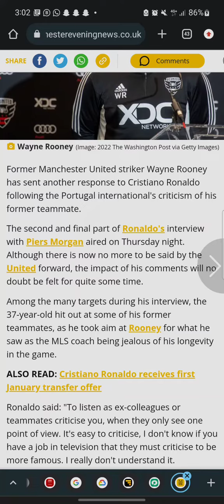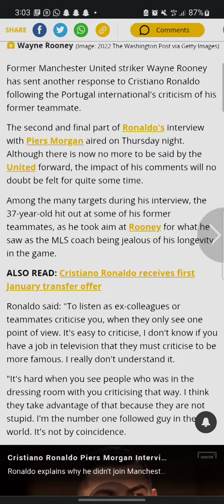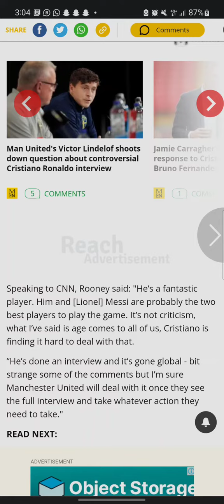Bit strange - Wayne Rooney reacts to Manchester United ace Cristiano Ronaldo's interview criticised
Bit strange' - Wayne Rooney reacts to Manchester United ace Cristiano Ronaldo's interview
Man United forward Cristiano Ronaldo criticised Wayne Rooney during his interview with Piers Morgan

Former Manchester United striker Wayne Rooney has sent another response to Cristiano Ronaldo following the Portugal international's criticism of his former teammate.

The second and final part of Ronaldo's interview with Piers Morgan aired on Thursday night. Although there is now no more to be said by the United forward, the impact of his comments will no doubt be felt for quite some time.

Among the many targets during his interview, the 37-year-old hit out at some of his former teammates, as he took aim at Rooney for what he saw as the MLS coach being jealous of his longevity in the game.

Ronaldo said: "To listen as ex-colleagues or teammates criticise you, when they only see one point of view. It's easy to criticise, I don't know if you have a job in television that they must criticise to be more famous. I really don't understand it.

"It's hard when you see people who was in the dressing room with you criticising that way. I think they take advantage of that because they are not stupid. I'm the number one followed guy in the world. It's not by coincidence

Me too [surprised about this]. Piers, I don't understand. You should ask the questions to him [Rooney]. I don't know. I don't know why he criticised me so badly. Probably [jealously]. Probably - because he finished his career in his 30s. I'm still playing at a high level; I'm not going to say that I'm looking better than him, which is true."

Rooney has recently admitted he hopes his former teammate wins the World Cup, in what would be a "fitting end" to his career. And the D.C. United head coach has now responded directly to the United No.7's interview comments.

Speaking to CNN, Rooney said: "He’s a fantastic player. Him and [Lionel] Messi are probably the two best players to play the game. It’s not criticism, what I’ve said is age comes to all of us, Cristiano is finding it hard to deal with that.

“He’s done an interview and it’s gone global - bit strange some of the comments but I’m sure Manchester United will deal with it once they see the full interview and take whatever action they need to take."